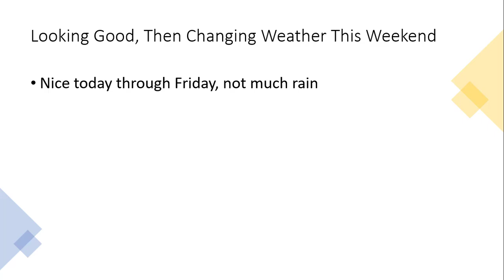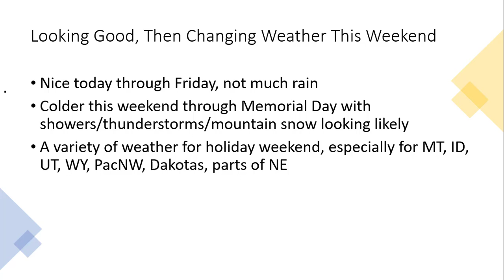Don Day Wyoming Weather Forecast: Wednesday, May 25, 2022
This is the Don Day Wyoming weather forecast for Wednesday, May 25, 2022